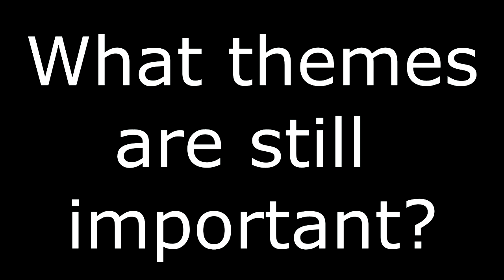ToyStory: Relevance Today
RMCAD Film Studies.